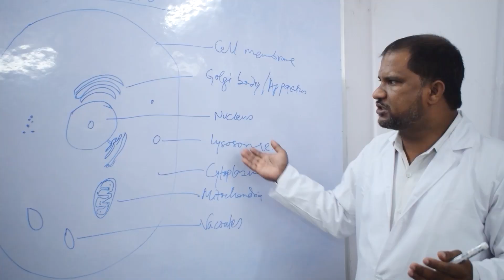मार्केट पर कार्रवाई के बाद भी दी जा रही है रसीद और लिये जा रहे है पैसे | Hindustani Reporter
मार्केट पर कार्रवाई के बाद भी दी जा रही है रसीद और लिये जा रहे है पैसे

मनपा और सत्ताधारियों की दोहरी नीति